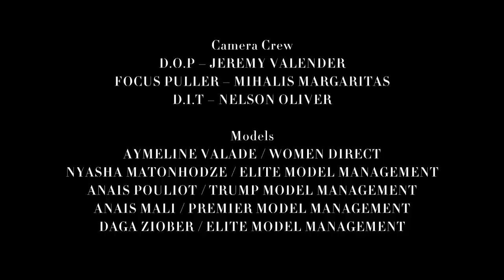SHOWstudio: Emanuel Ungaro A/W 2011 - Ruth Hogben, Katie Grand